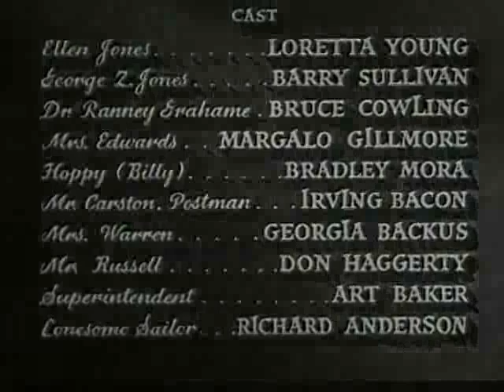Cause for Alarm! 1951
Cast
Loretta Young             Ellen Jones
Barry Sullivan              George Z. Jones
Margalo Gillmore        Clara Edwards
Bruce Cowling             Lt. Ranney Grahame, MD
Brad Mora                     Hoppy, Billy
Irving Bacon                 Mr. Carston, Postman
Georgia Backus           Mrs. Warren
Don Haggerty               Mr. Russell
Art Baker                       Superintendent
Richard Anderson        Lonesome Sailor
Kathleen Freeman       Woman
Greta Granstedt            Mom
Robert Easton               Boy
Teddy Infuhr                 Man
Carl Switzer                  Boy
Earle Hodgins              Postman
Earl Hodgins                Postman
Bonnie Kay Eddy         Girl
Lou Merrill                    Dr Philipps
Margie Liszt                Woman

Crew
Tay Garnett                    Director
Cedric Gibbons             Art Director
Tom Lewis                     Producer
Arthur Lonergan           Art Director
James E. Newcom       Editor
Joseph Ruttenberg       Cinematographer
Mel Dinelli                      Screenwriter
Tom Lewis                     Screenwriter
Alfred E. Spencer          Set Design
James Newcom            Editor
André Previn                  Composer
Douglas Shearer           Sound/Sound Designer
William Tuttle                Make Up
Edwin B. Willis              Set Design